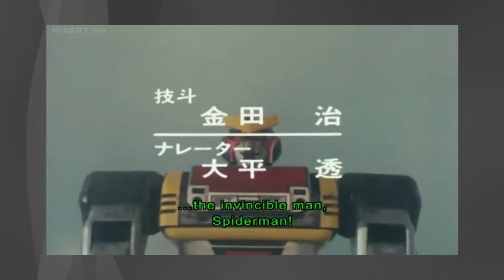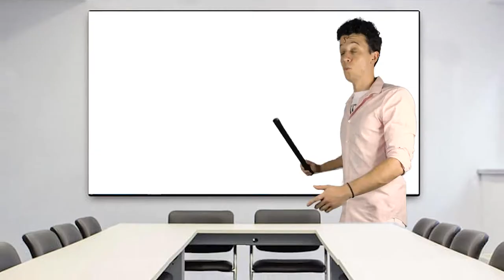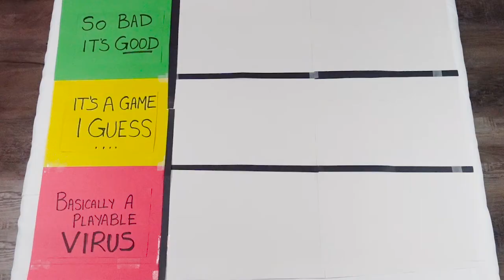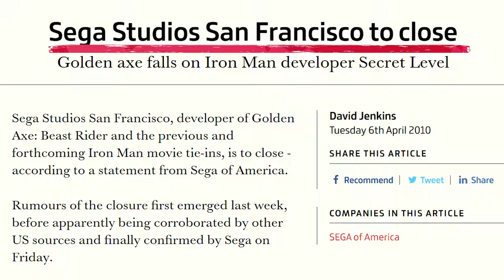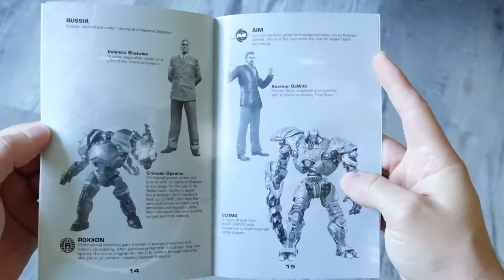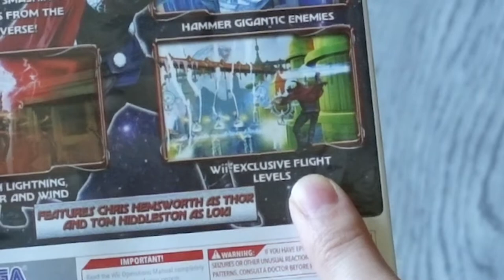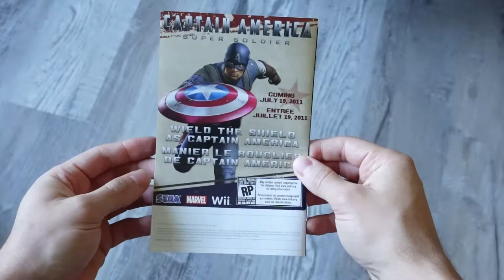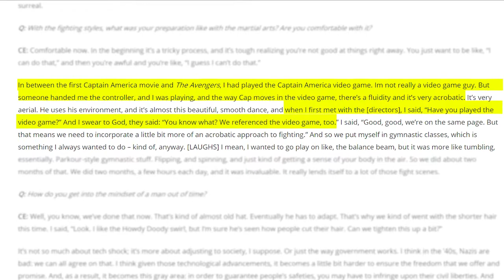Bad Marvel Games | Smoothiebuns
Bad Marvel games are bad. I made this here tier list to show you how bad is bad.

TIMESTAMPS
0:00 Intro
1:32 X-Men (Xbox 360)
3:59 Iron Man (PS3)
6:28 Iron Man 2 (Wii)
8:37 Thor God of Thunder (Wii)
10:28 Captain America (Xbox 360)

REFERENCES
Chris Evans on Becoming Cap for Captain America: The Winter Soldier